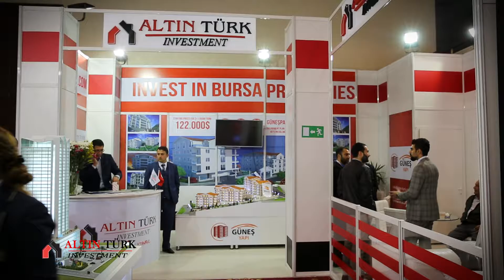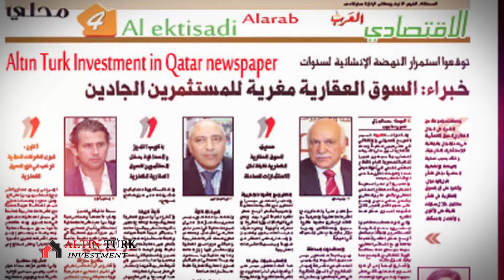turkce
Altın Türk Türkçe Tanıtım Filmi